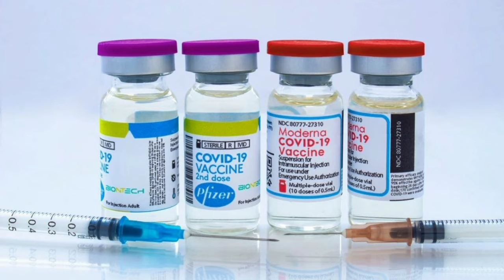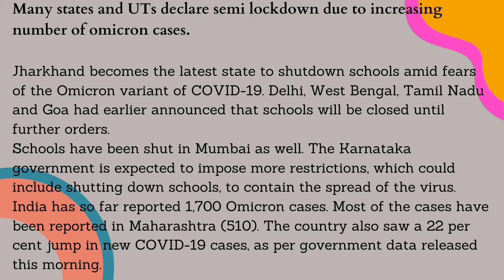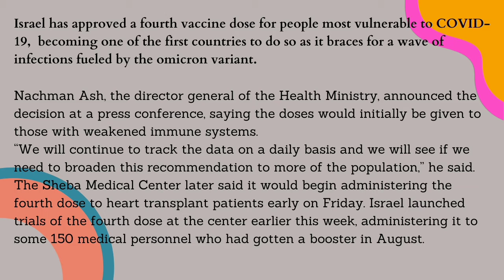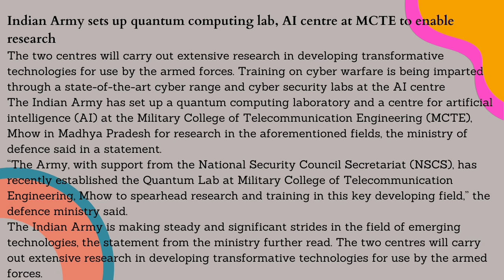Daily Informative News 5 Jan 2022 Israel's vaccine drive India army setup quantum computing#DIN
Social Media